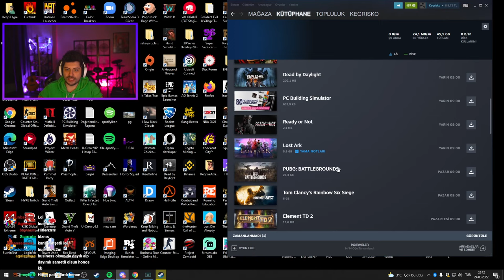HYPE | OYUNDA ŞOV YAPTIM! | KATMAN EKİBİ İLE SPEEDRUNNERS